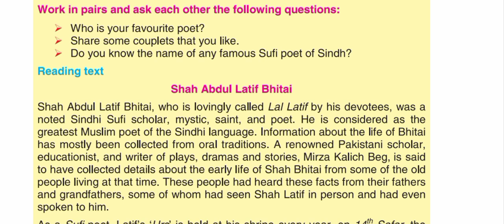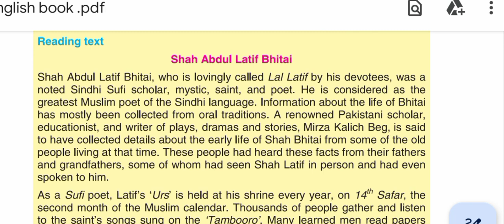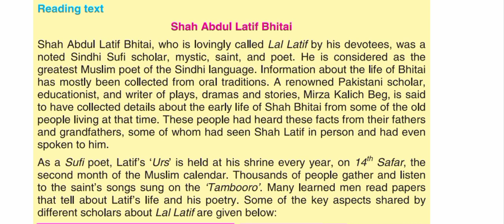Translation Shah Abdul Latif Bithai Chap No 02 English For Class Nine Part 01